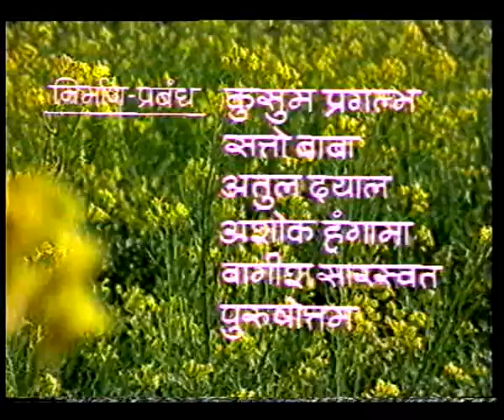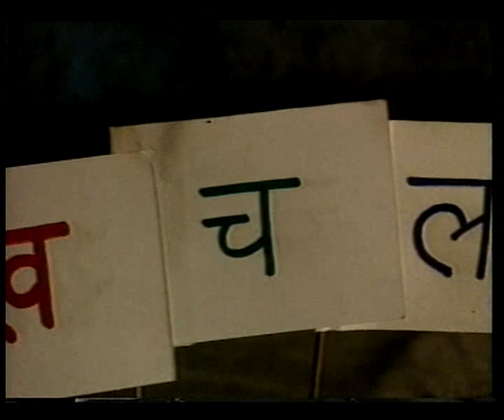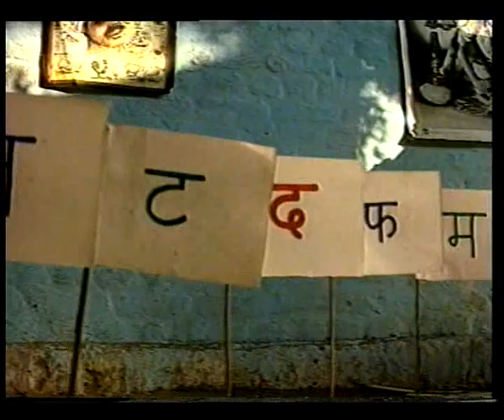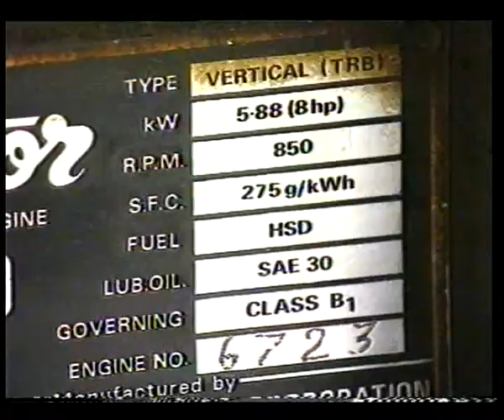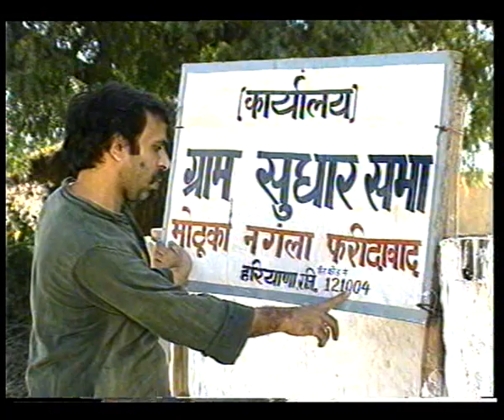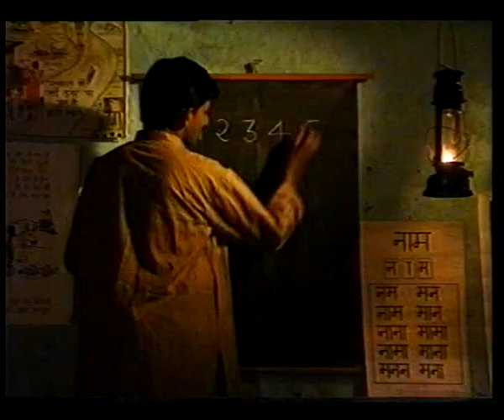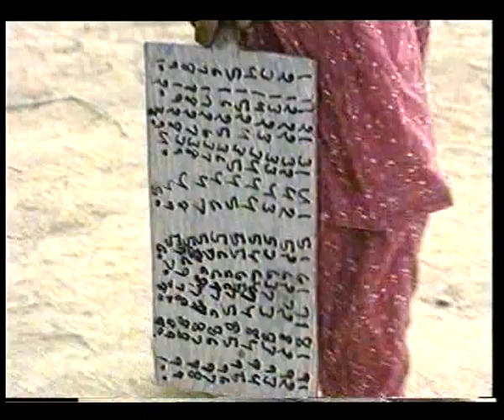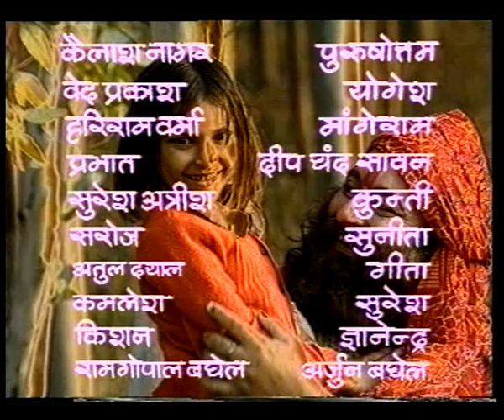DHAI AAKHAR EP 5